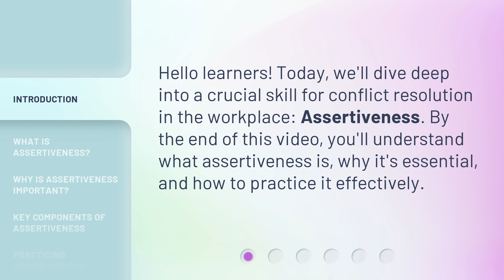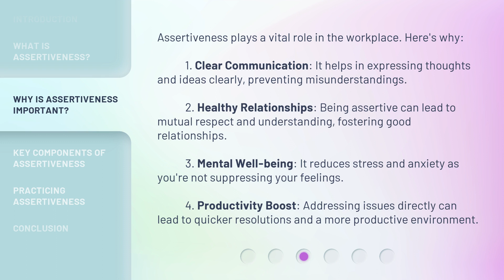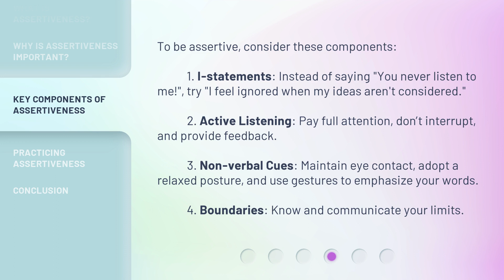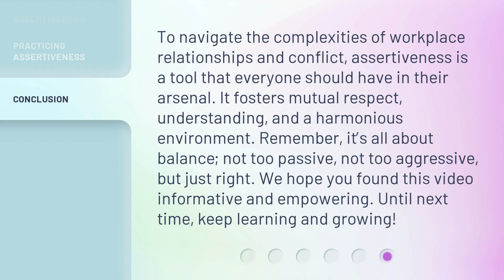Assertiveness: Finding Your Voice in Conflict Resolution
Assertiveness: Finding Your Voice in Conflict Resolution • Learn the essential skill of assertiveness for conflict resolution in the workplace. Discover what assertiveness is, why it's important, and how to practice it effectively. Improve communication, build healthy relationships, enhance mental well-being, and boost productivity with assertiveness.

00:00 • Introduction - Assertiveness: Finding Your Voice in Conflict Resolution
00:27 • What is Assertiveness?
00:56 • Why is Assertiveness Important?
01:37 • Key Components of Assertiveness
02:16 • Practicing Assertiveness